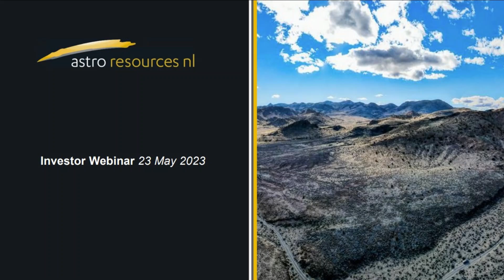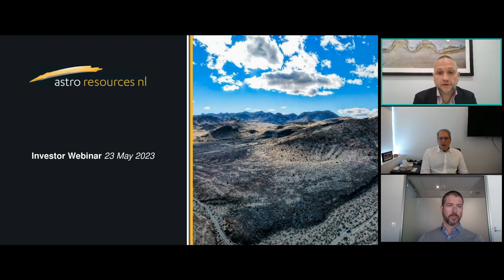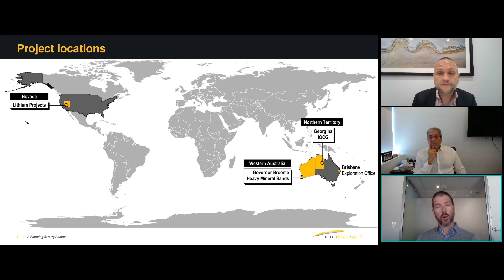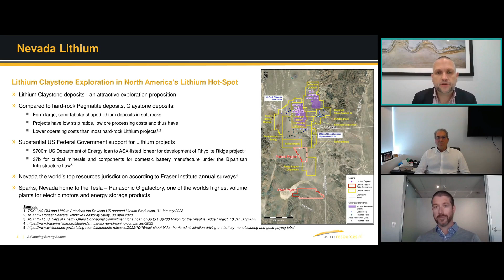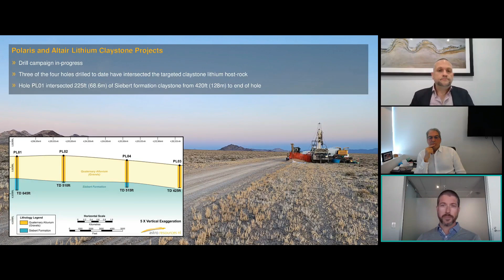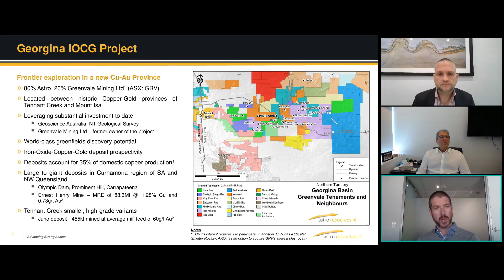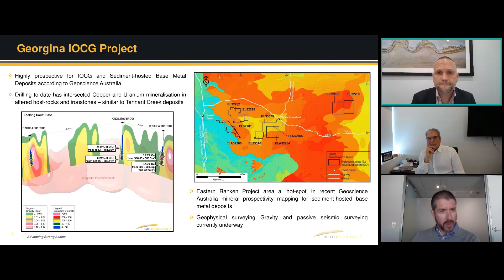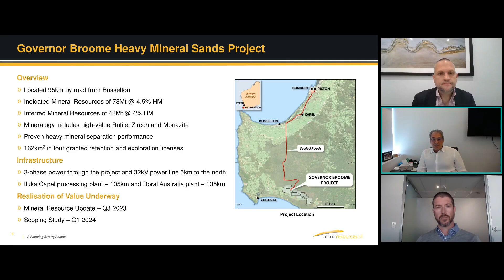Astro Resources - Investor Webinar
Astro Resources' Executive Chairman, Tony Leibowitz, and General Manager Exploration, Matt Healy, hosted a live investor webinar to discuss the Company's recently commenced exploration programs targeting lithium claystone discoveries in Nevada and mineral sands in Western Australia.